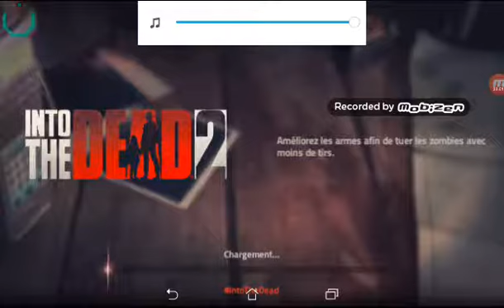Gameplay into the dead2